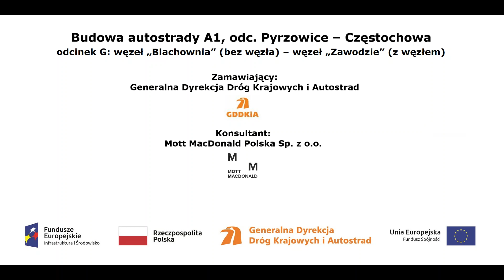A1 WD 377 film z dnia 28 06 2021